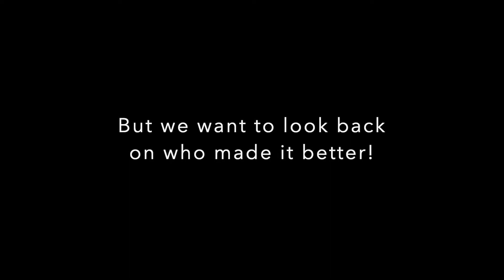Who Made 2020 a 𝘭𝘪𝘵𝘵𝘭𝘦 bit better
2020 was definitely a tough year for all of us, so we wanted to reflect on the family and friends who made it just a bit more manageable!

ParqEx is “The Smart Parking Platform”.  The platform is a set of modular solutions that can be implemented on their own or packaged together depending on the needs of a given customer. ParqEx’ s marketplace enables non-commercial parking owners (e.g. residential, non-profit and business parking spots) to rent their underutilized parking spots to drivers on an hourly, daily, weekly or monthly basis. For parking spots secured behind gates/garage doors, ParqEx’ s Access+ technology lets owners grant controlled access to their secured parking spots through the convenience of the ParqEx app.